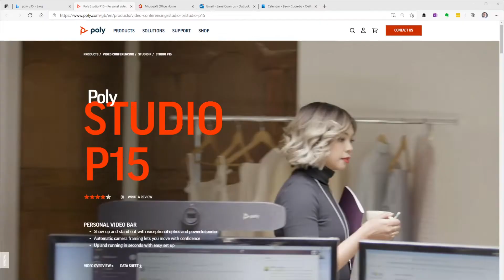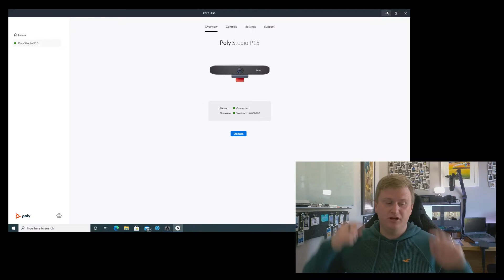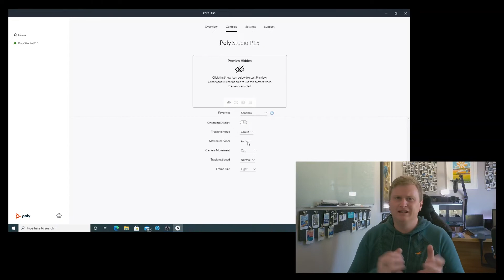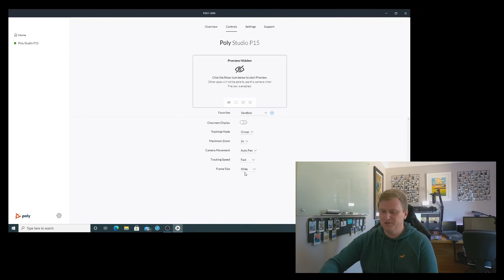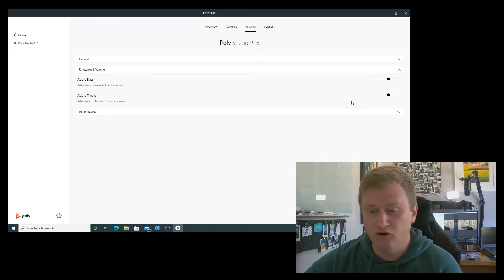Poly Studio P15 - Personal Video Bar Review and Demonstration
In this video Barry reviews the Poly Studio P15, first of all looking at the unit and the specification before demonstrating and comparing the features of the Studio P15 to that of the inbuilt equivalents in a Dell Laptop.

The Poly Studio P15 is an ideal device for executives and professionals who have the need to interact over video or make video content that looks professional but with minimum fuss.